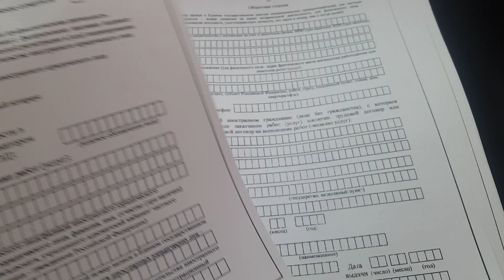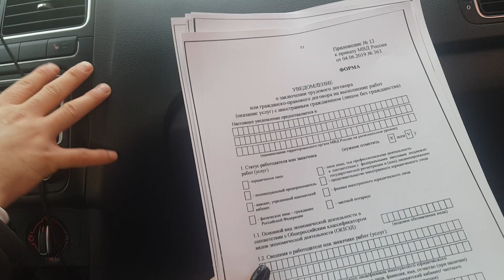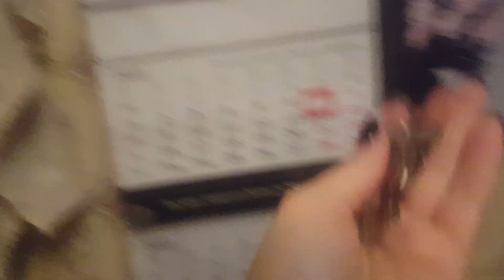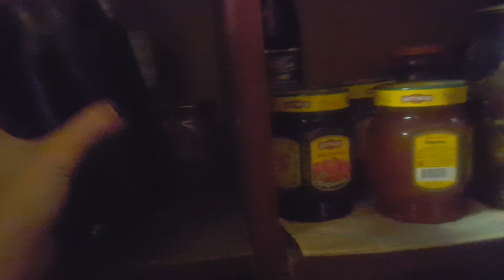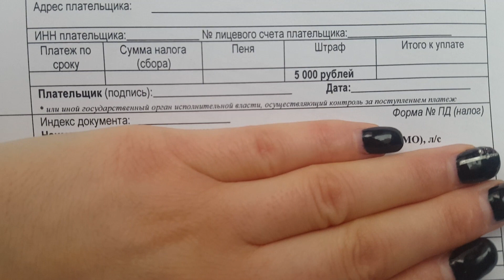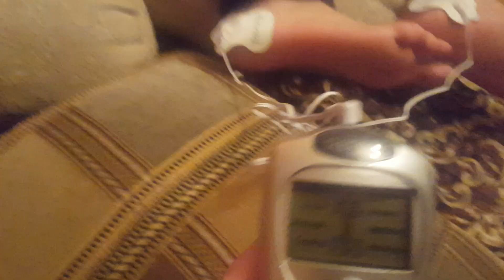VLOG 33: Деньги на ветер !! Штрафы УФМС !! Электроимпульсная терапия!!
Всем привет! Я рада вас видеть на моем канале , где я снимаю все подряд )) Так как только начала это дело ,прошу от вас поддержки и помощи  ) Всем приятного просмотра , настроения и море позитива !!!